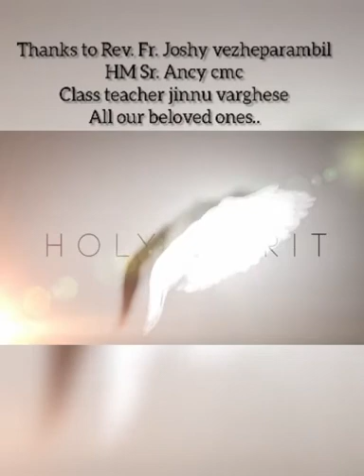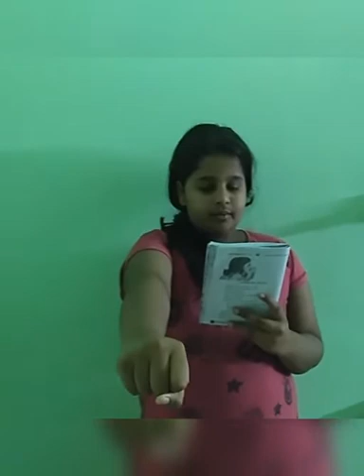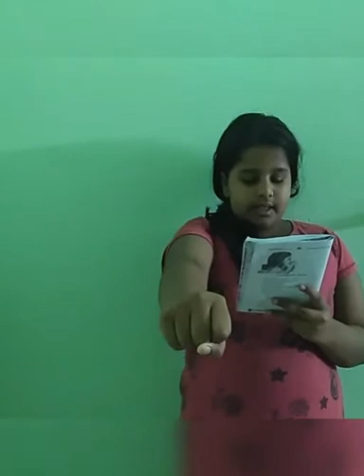St. Xavier's Church Kothavara | Catechism Department Presents | Online Assembly | Class 6